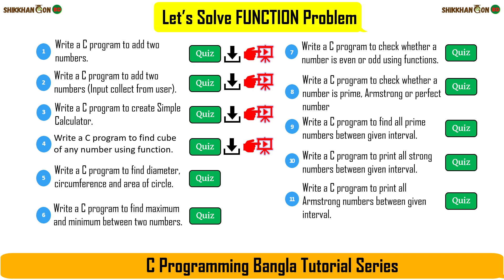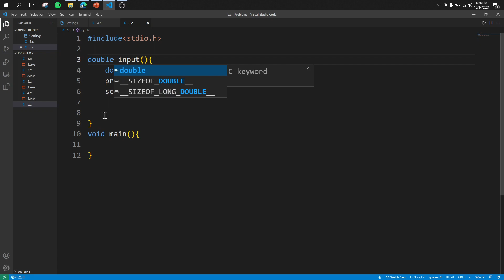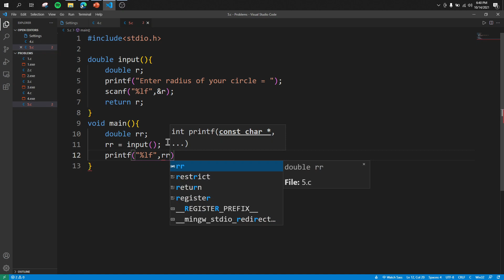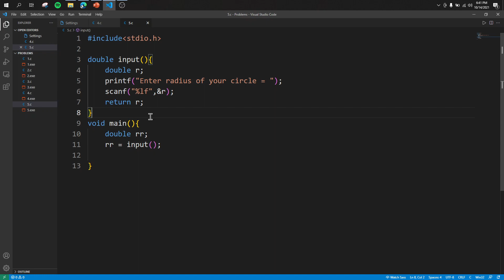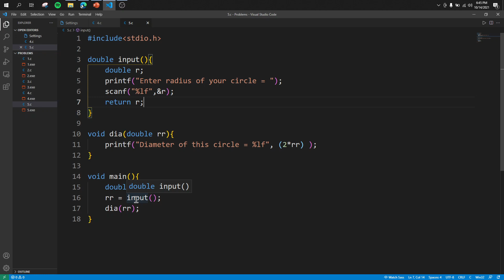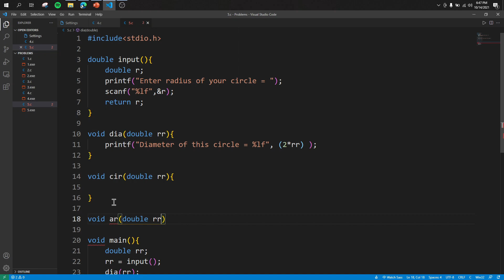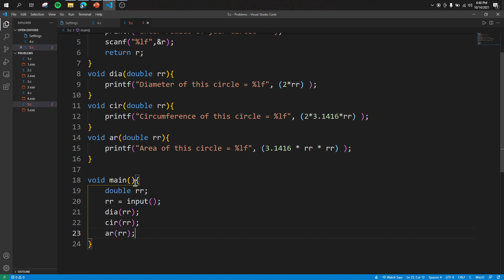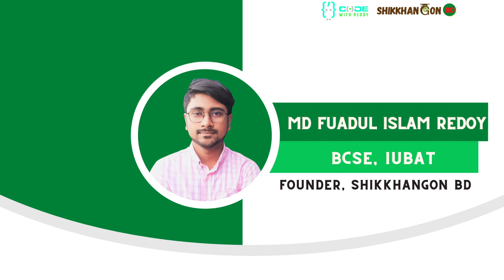Find diameter, circumference, and area of circle || Fun. Prb: 05 - C Programming Bangla Tutorial